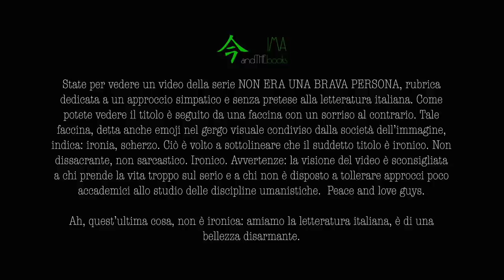#12 GRAZIA DELEDDA NON ERA UNA BRAVA PERSONA 🙃 | BIOGRAFIE LETTERARIE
Sul premio Nobel a Grazia Deledda, un piccola precisazione: le fu conferito per l'anno 1926, ma le venne consegnato materialmente l'anno successivo perché nel '26 non fu attribuito a nessuno scrittore.

Io mi chiamo Martina, sono siciliana, leggo libri per passione e scrivo per necessità. Insegno Lettere in una scuola media e gestisco con mio marito una compagnia teatrale. Amo studiare letteratura e lingue straniere, inglese, spagnolo, francese e giapponese in particolare, adoro i cani, le serie tv, i viaggi e i dolci. Su questo canale si parla soprattutto di libri.